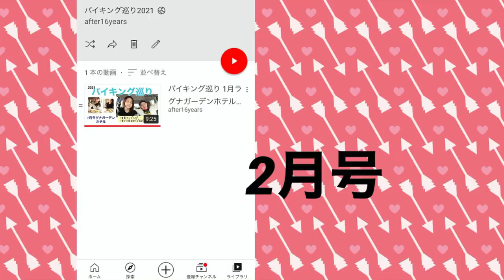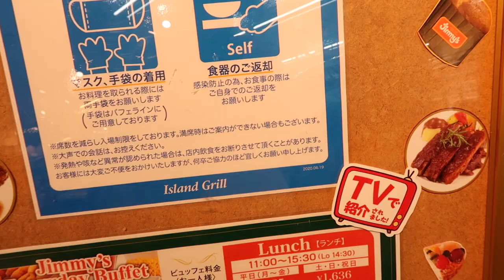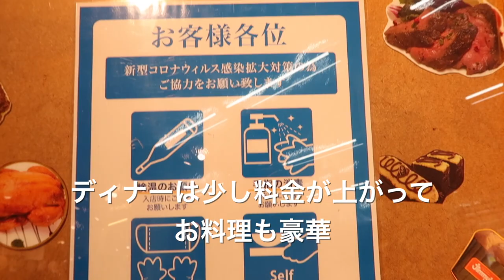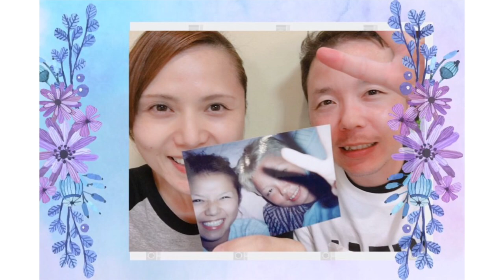バイキング巡り2月 ジミー🍽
Charlie & Anne